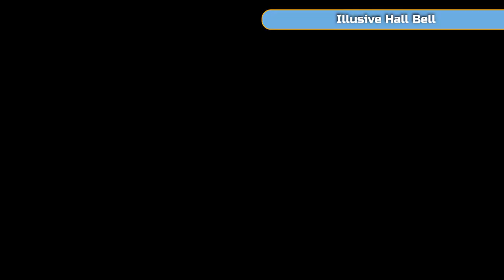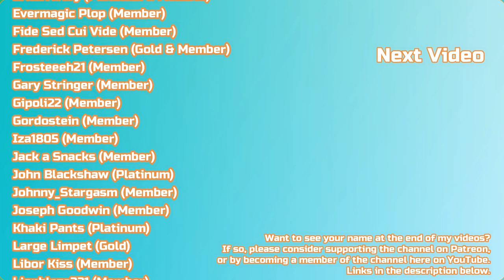Sekiro: Shadows Die Twice Full Platinum Walkthrough - 09 - Senpou Temple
Welcome to my full platinum walkthrough for Sekiro: Shadows Die Twice.

Part Nine - Senpou Temple

Trophies earned during the video:

Master of the Arts - Grasped the inner mysteries of any combat style
Folding Screen Monkeys - Caught the Folding Screen Monkeys

Timestamps and trophies earned during the video:

Gachiin's Sugar 00:00
00:37 Scrap Iron
01:07 Gachiin's Sugar & Mibu Balloon of Spirit
01:55 Pellet
04:01 Pacifying Agent
04:09 Light Coin Purse
05:57 Ako's Sugar
06:03 Antidote Powder x3 & Light Coin Purse
06:20 Heavy Coin Purse
06:32 Ako's Sugar
06:58 Gokan's Sugar
08:23 Lump of Fat Wax & Gourd Seed (06/09)
09:04 Mibu Balloon of Spirit
09:13 Light Coin Purse
09:40 Ungo's Sugar
10:06 Antidote Powder
12:47 Pellet
13:16 Gachiin's Sugar
13:28 Phantom Kunai (Purchase)
15:10 Trophy - Master of the Arts
16:54 Persimmon (Purchase)
17:31 Mibu Balloon of Spirit x2
18:02 Gachiin's Sugar
18:33 Boss Fight - Armored Warrior, Prayer Bead (15/40) & Breath of Nature: Shadow
21:00 Scrap Magnetite
21:09 Red and White Pinwheel
22:02 Heavy Coin Purse
22:31 White Pinwheel
23:06 Monkey Booze & Heavy Coin Purse
23:32 Black Gunpowder
23:56 Treasure Carp Scale x2 (06 & 07/42)
25:50 Mibu Possession Balloon
27:33 Mibu Balloon of Spirit x3 & Persimmon
28:03 Heavy Coin Purse & Mibu Balloon of Spirit
28:17 Pellet
28:39 Gokan's Sugar
29:05 Boss Fight - Long-arm Centipede Sen'un, Yellow Gunpowder x2 & Prayer Bead (16/40)
31:29 Black Gunpowder x3 & Gokan's Sugar
31:44 Mibu Balloon of Spirit
32:40 Lump of Fat Wax
37:21 Light Coin Purse
37:30 Ungo's Sugar
39:18 Gokan's Sugar
39:32 Bulging Coin Purse
42:51 Mibu Balloon of Spirit
45:05 Senpou Esoteric Text
45:57 Pellet x2
46:02 Ako's Sugar
46:16 Pellet
46:28 Ungo's Sugar
46:46 Bundled Jizo Statue, Dragon's Blood Droplet, & Lump of Fat Wax
47:14 Illusive Hall Bell
47:52 Boss Fight - Folding Screen Monkeys, Trophy - Folding Screen Monkeys, Memory: Screen Monkeys & Puppeteer Ninjutsu
50:13 Mortal Blade
51:29 Rice